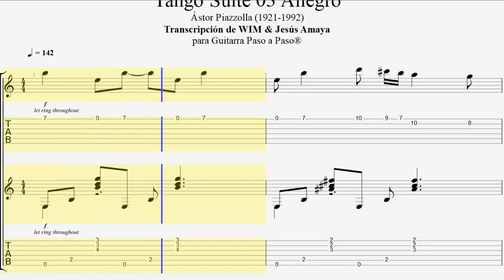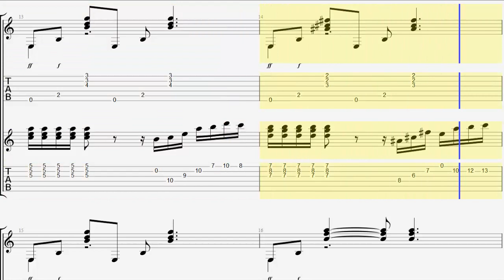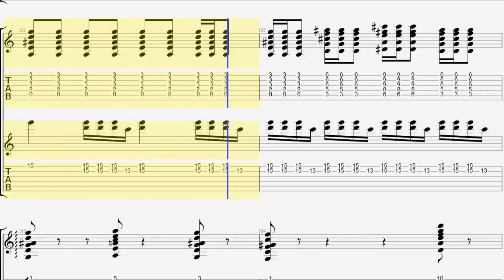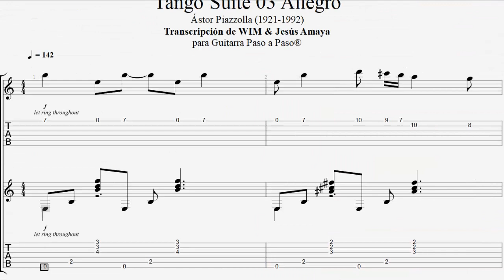Tango Suite 03 - Ástor Piazzolla - Tablatura por Jesús Amaya...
Jesús Amaya realizó la transcripción de esta gran obra que el maestro Ástor Piazzolla titulara: Tango Suite, y en esta ocasión el tercer de los tres movimientos... PDF GRATIS